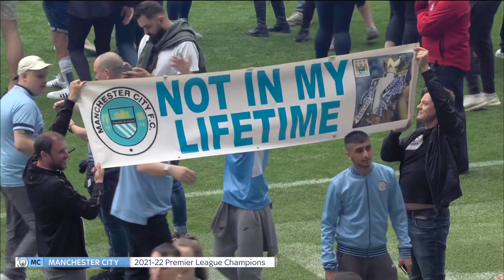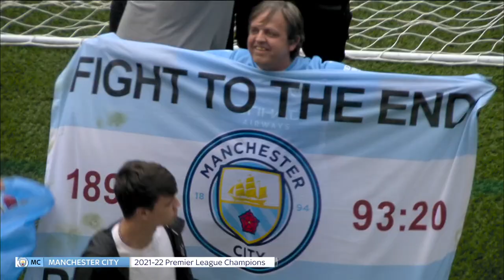Full reactions after Manchester City win 2021-22 Premier League title | NBC Sports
Relive all the scenes from the Etihad Stadium after Manchester City won their sixth Premier League title -- and second in a row -- in unforgettable fashion.